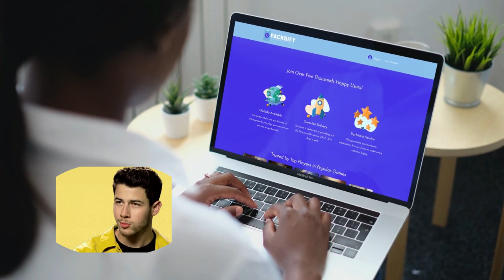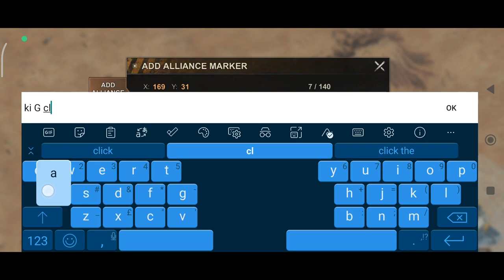RL4 PlayOff Round 2¦ ZKL(198) vs TNA (212)¦ State of Survival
TNA (212) are one of the 4 favourites team to win the Reservoir League Season 4 Championship.
They also came 4th if the Reservoir League Season 3 Championship
So ZKL goes into this battle as the underdogs against one of the favourites.
Do we have enough to make a surprise?
Watch now and find out!